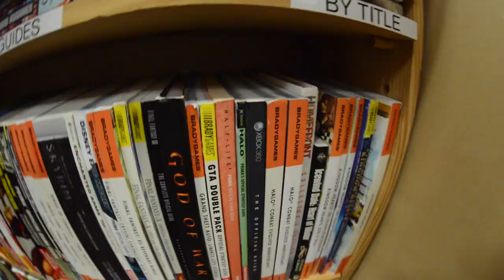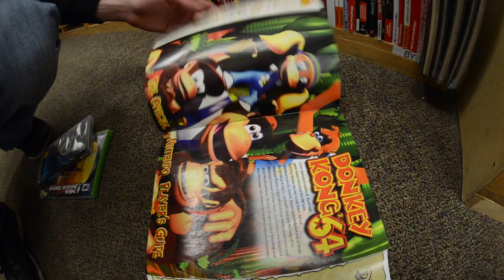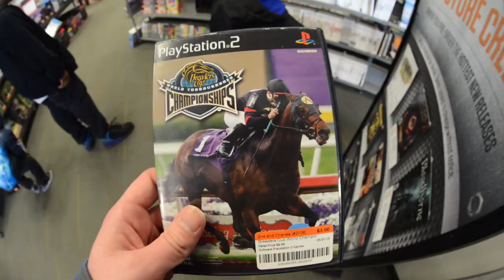Dee and Dave hunt for video games ep.7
The boys hit a lot of stores and come out with some good finds. Now with 30% more game hunting